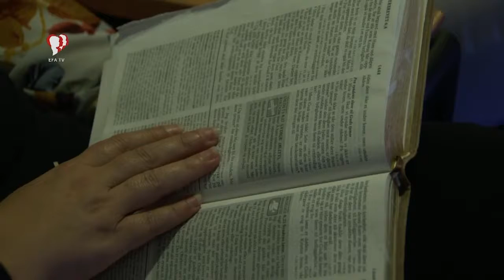Studio Direkte 12.06.2018